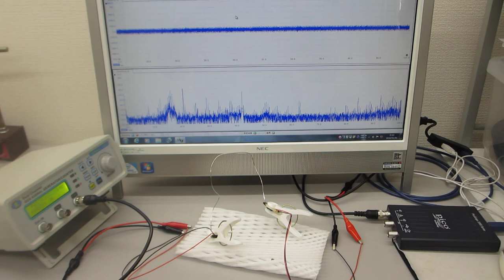メガヘルツの超音波発振制御プローブ製造技術（超音波伝搬特性テスト）